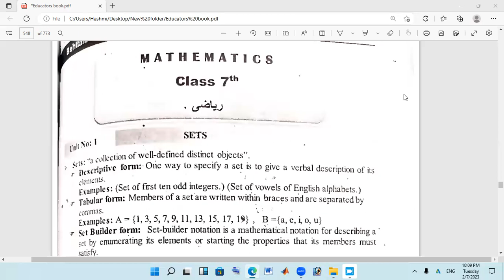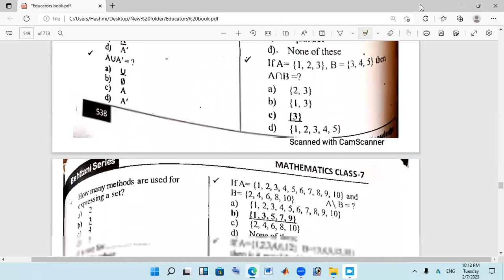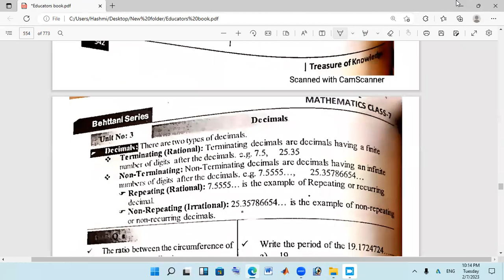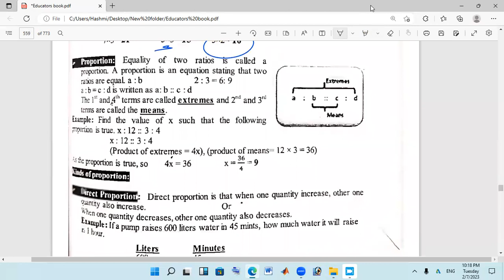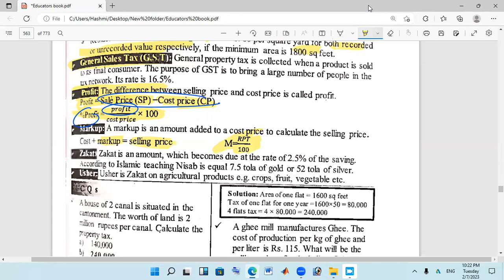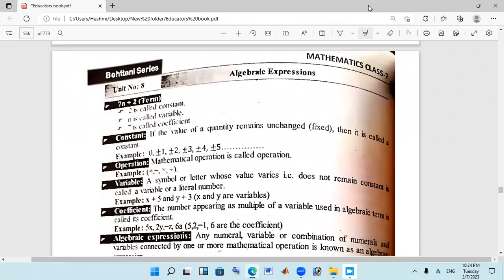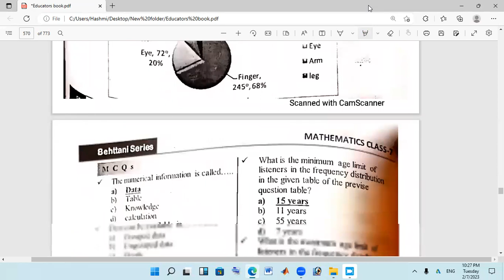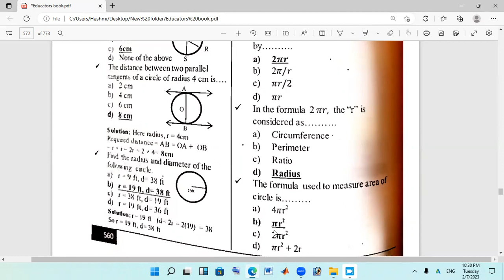6 - Educators Preparation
Educators Preparation